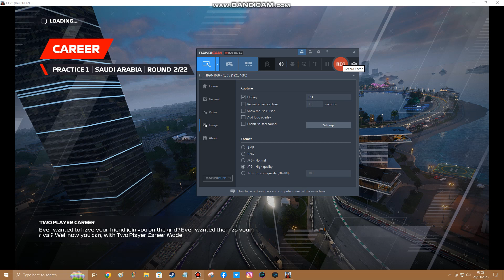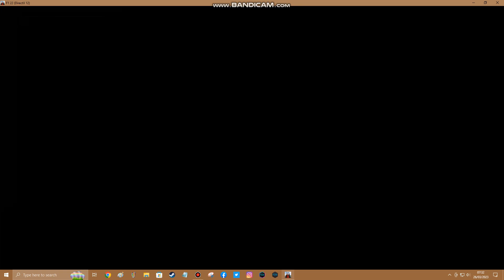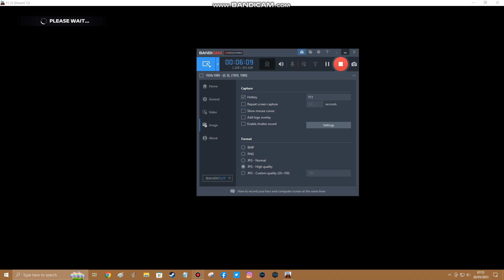F1 22 PC Part 13